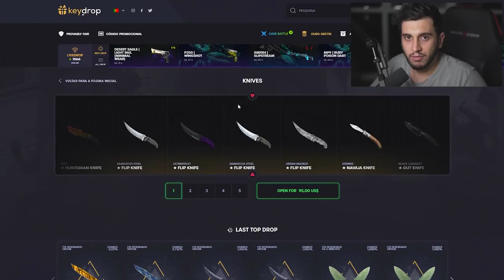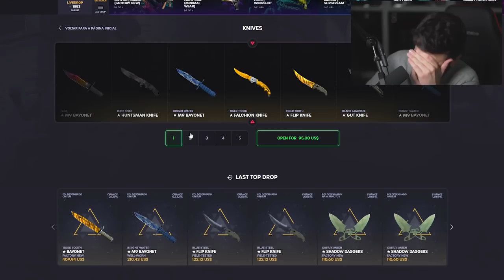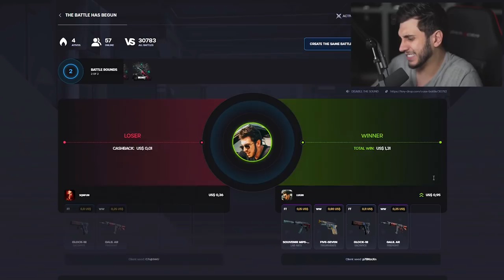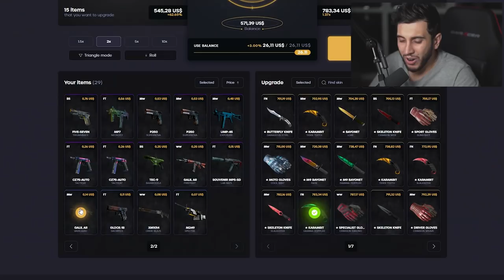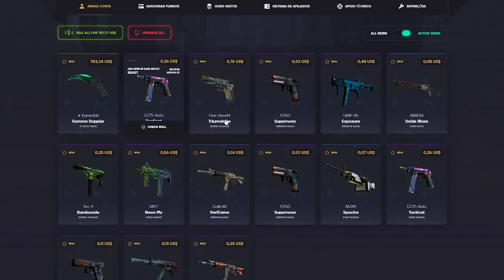KARAMBIT... Eu quero você!